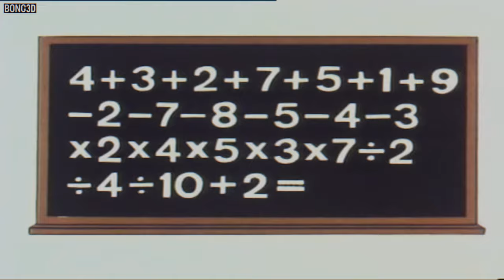Mr. men 🎈 | Mr. Impossible (Esp. Auto-Subs)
Mr. Men es una serie de libros para niños del autor inglés Roger Hargreaves que comenzó en 1971. A partir de 1981, se publicó una serie adjunta de libros de Little Miss del mismo autor, pero con personajes femeninos. Una serie similar de personajes animales conocida como Tombuctú comenzó en 1978. Después de la muerte de Hargreaves en 1988, su hijo Adam Hargreaves comenzó a escribir e ilustrar nuevas historias de Mr. Men y Little Miss como Mr. Cool, Mr. Rude, Mr. Good, Little Miss. Miedo, Pequeña Señorita Mala y Pequeña Señorita Whoops.